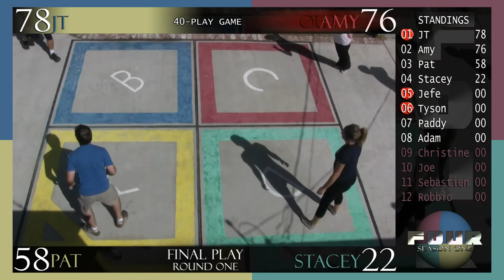Entry #1026 - FOUR (EP 3) - BEAUTY & THE DICK